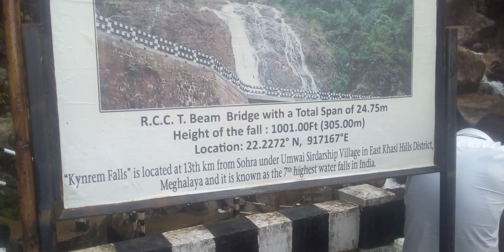amazing kenram waterfalls view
Meghalaya Shillong cherapunji two kenram waterfalls view 13 km East Khasi Hills